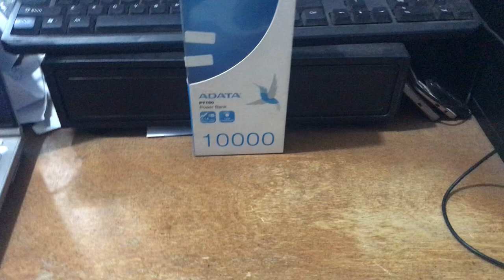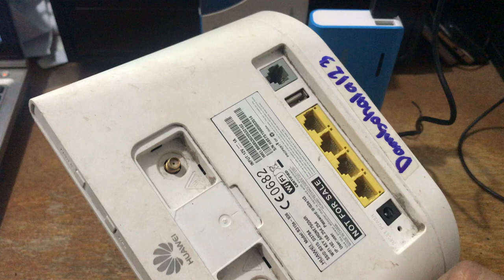Wifi modem to power bank using USB CONVERTER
USB TYPE DC TO DC 5V TO 12V POWER CONVERTER